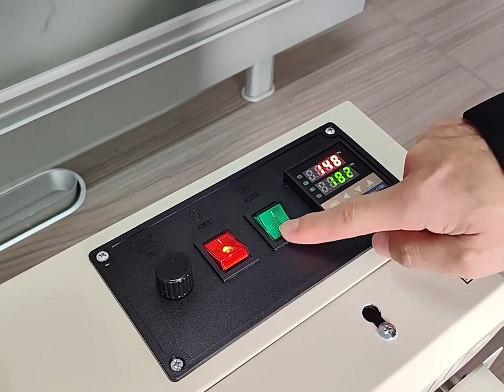FR-400 continuous band sealer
👍plastic bag sealing machine
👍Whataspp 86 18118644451